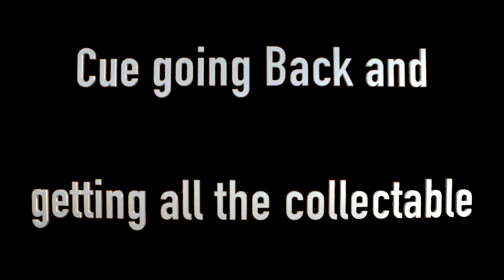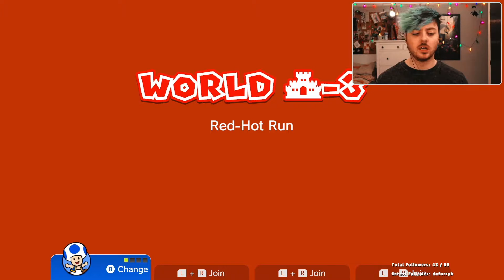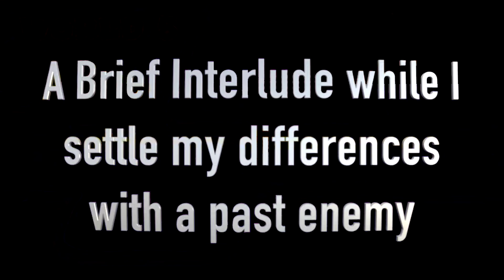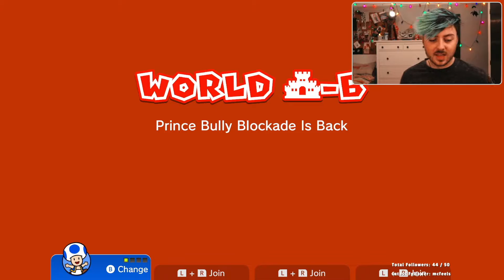World 7 Made EASY - Mario 3D World Guide Toad is THE GOD TEIR WOW!!! - TJPoltergeist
This Is Episode 7 in my Super Mario 3D World + Bowser’s Fury playthrough! we are going for that sweet 100% - all collectibles - all stars - all stamps - all flags. and in this episode we take on world 7!

TJPoltergeist has the entire Super Mario 3D World + Bowser’s Fury Playthrough on the way! so if you want to come along for the ride, find me on Twitch to join the Spook Troop or hit the subscribe button to be notified when my greatest games get uploaded!

TJPoltergeist